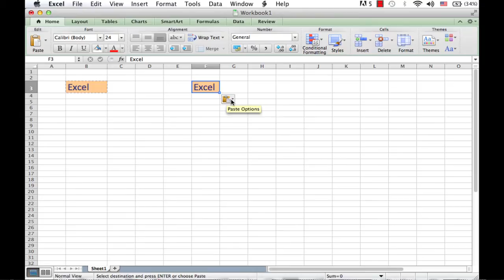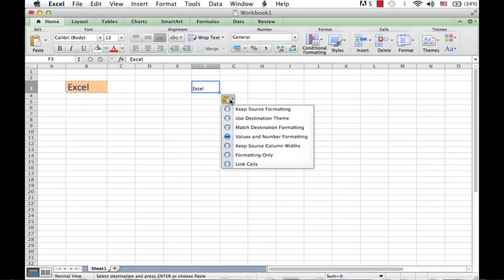Microsoft Excel Smart Tags: Excel MOOC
Microsoft Excel Massive Open Online Course

You can make your Excel work faster and easier by taking advantage of smart tags. A smart tag is a special icon that appears when you perform certain Excel tasks, such as pasting data and using the AutoFill feature. Clicking the smart tag displays a list of options that enable you to control or modify the task you just performed. Some smart tags appear automatically in response to certain conditions. For example, if Excel detects an inconsistent formula, it displays a smart tag to let you know.

Perform an action that displays a smart tag, such as copying and pasting a cell as shown here. The smart tag appears.

Click the smart tag.

The smart tag displays a list of its options.

Click the option you want to apply.

Excel applies the option to the task you performed in Step 1.